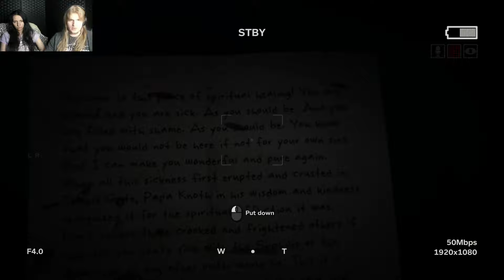Outlast 2 - Part 10 - Who Runs Bartertown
I haven't seen any other Lets Plays of this game, but I'd bet my life that I'm not the only one that used that reference.  It gets worse though, I think we've caught every STD known to man but without doing any of the fun stuff first.  Bloody tragic in my opinion.